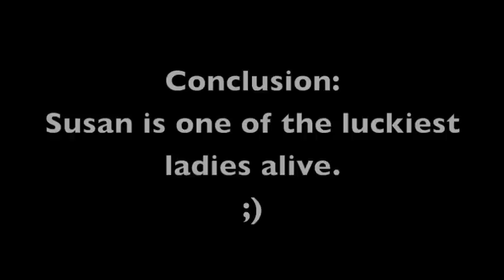Robert Downey Jr.'s Suit & Tie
A quick video I made dedicated to Robert Downey Jr.'s many (spectacular) suits